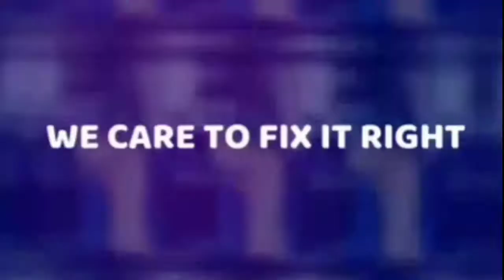Easy way to fix the broken pipe! ( PEX pipe / PEX fittings )@Henyongmangyanmotovlog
PEX PIPE/PEX FITTINGS
- Polyethylene (PEX) tubing is a plastic materials used for water supply piping systems.
- PEX is flexible and easier to install than a rigid pipe, and it offers high heat-resistance and long-term durability.